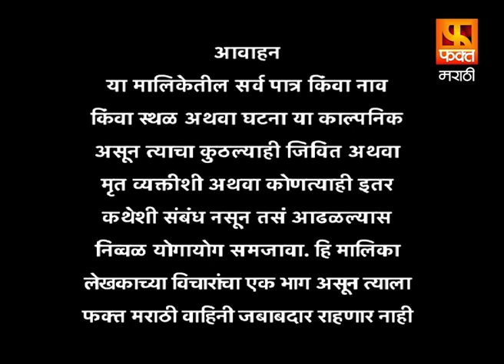SINDHU | सिंधू | Full Episode 37 | Marathi Drama Serial | मराठी मालिका | Fakt Marathi